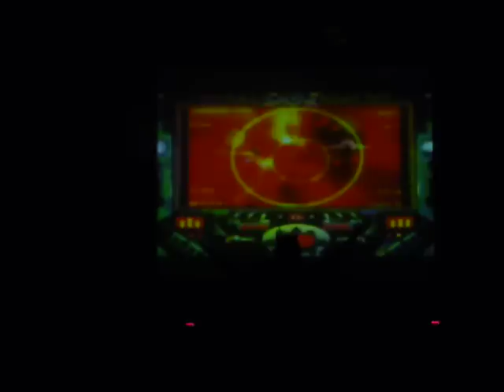GWAR (Maggots)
Toronto Sound Academy 2nd Nov 09